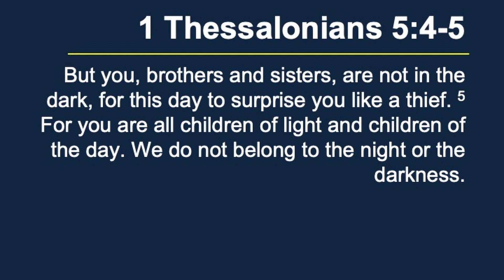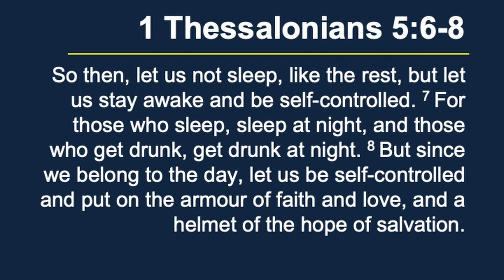1 Thessalonians 5:4-8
Pastor Dean unpacks 1 Thessalonians 5:4-8